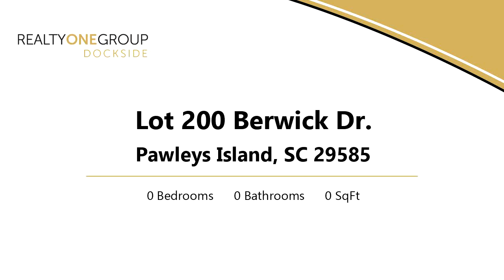Lots And Land for sale - Lot 200 Berwick Dr., Pawleys Island, SC 29585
ABSOLUTELY GORGEOUS BUILD SITE IN HERITAGE PLANTATION! RIGHT ON THE EXPANSIVE LAKE WITH VIEWS OF THE 8TH GREEN IN THE DISTANCE. THIS PRESTIGIOUS GOLF COMMUNITY FEATURES CLUBHOUSE, POOL, FITNESS AREA, PLAYGROUND, TENNIS, MARINA ACCESS ON THE INTRACOASTAL WATERWAY, WET AND DRY DOCK STORAGE AND SO MUCH MORE! LOW HOAS, NO TIMEFRAME TO BUILD, AND PERFECT LOCATION ONLY 20 MINUTES TO GARDEN CITY BEACH, SHORT DRIVE TO GEORGETOWN OR CHARLESTON. CLOSE TO ALL THE ATTRACTIONS OF MYRTLE WITH A RELAXED, LOW-COUNTRY VIBE!

Bedrooms: 0
Bathrooms: 0.00
Square Feet: 0
Price: $148,000